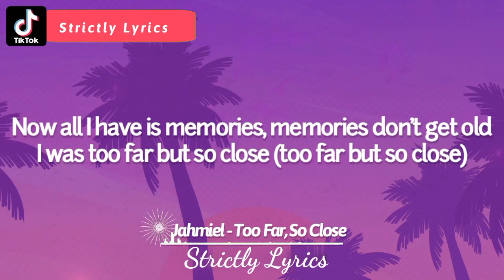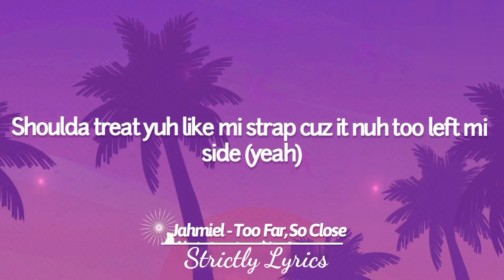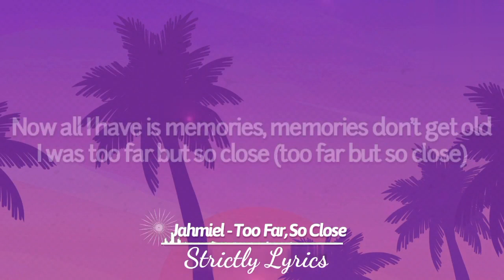Jahmiel - Too Far, So Close Lyrics | Strictly Lyrics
2022 Strictly Lyrics